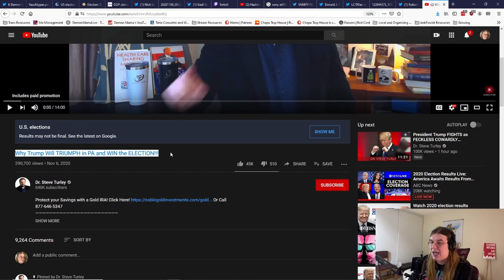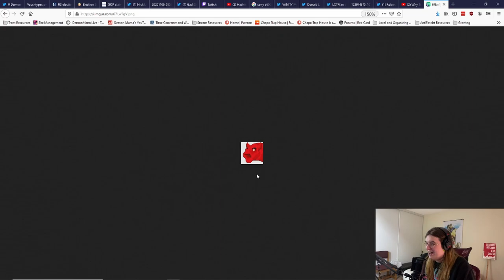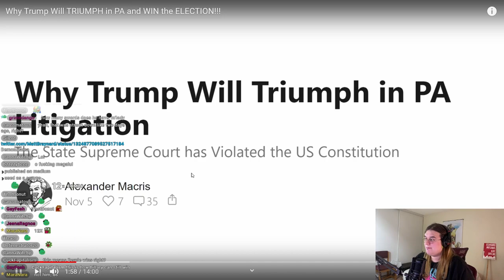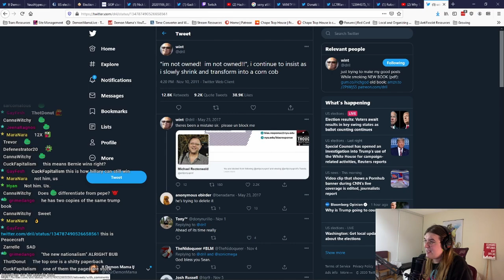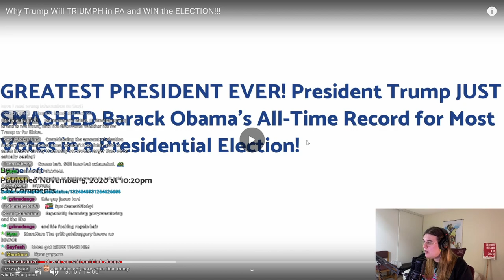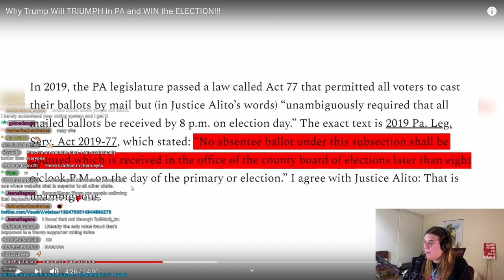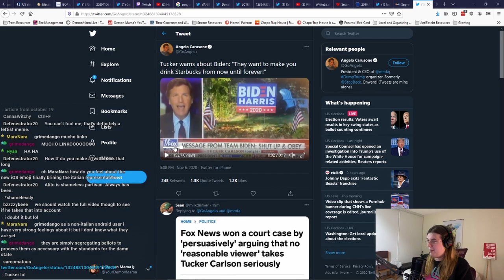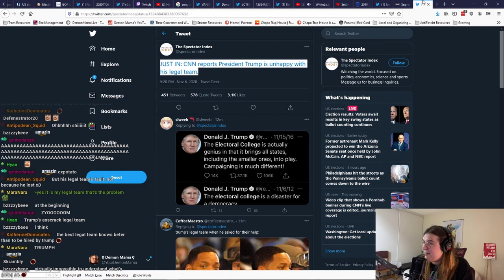[Hell's Best] Mama ROASTS TRUMP Legal Grifter